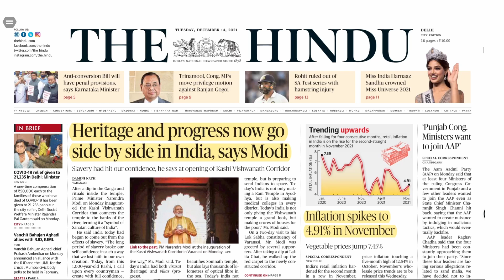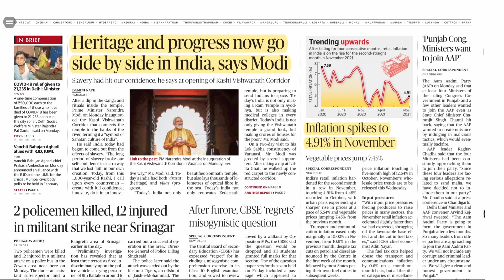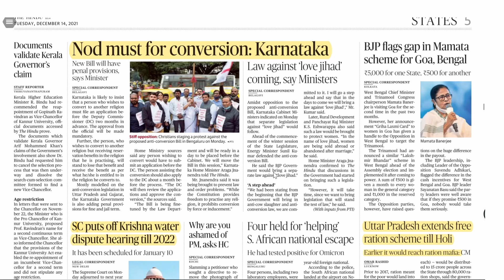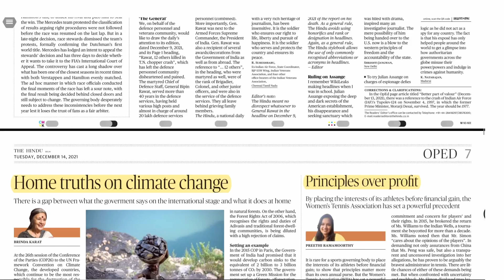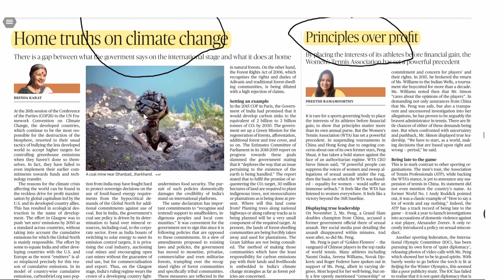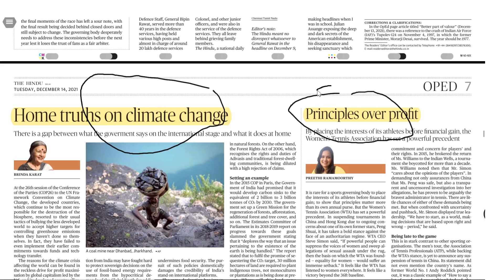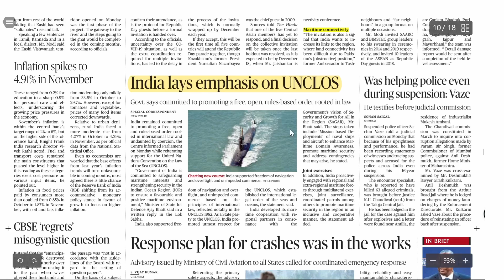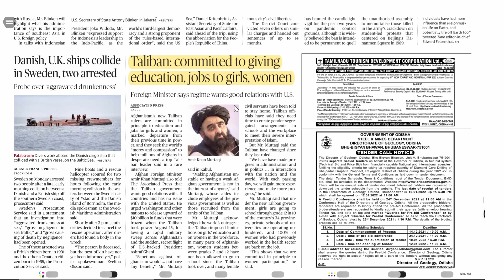THE HINDU | Daily Newspaper Analysis by LegalEdge | 14-12-2021 | CLAT 2022-23 | CURRENT AFFAIRS